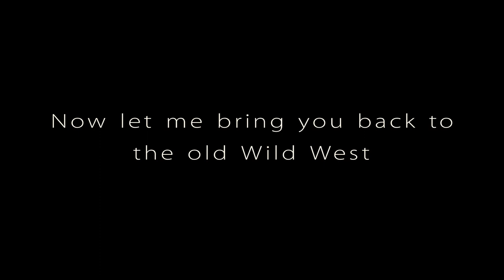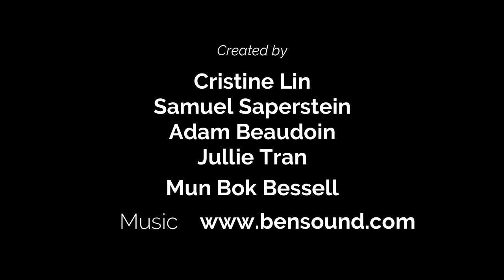2020 BIA Drama - Twin Desperados Trailer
BIA's annual play came back for this year. We present "Twin Desperados" on March 20 and 21 at 7:00 PM at the University of Bridgeport Mertens Theatre. This play is about a story of WILD WEST where you can meet LOVE, JUSTICE and a lot of HUMOR. Please come and enjoy our students' talents.